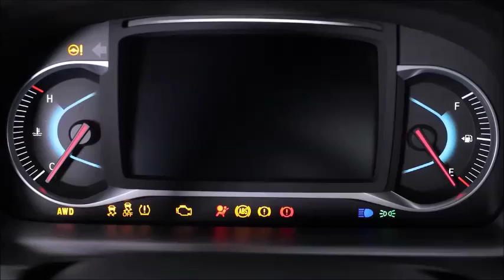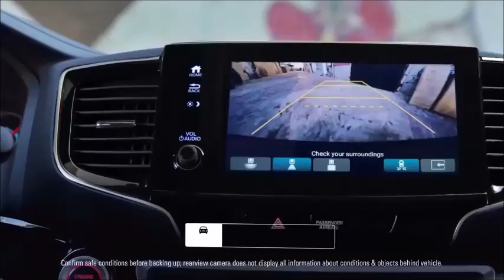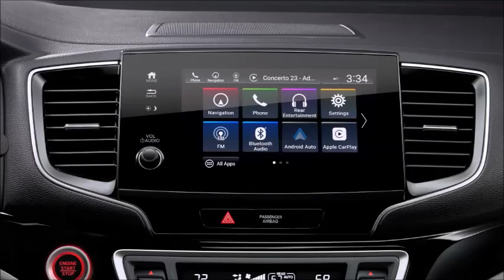2019 Honda Pilot - The Best Interior, Exterior and Drive - FIRST LOOK!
Honda Pilot Arrives with a New Attitude for 2019, Sporting Fresh Styling, New Technology and Standard Honda Sensing®

    Aggressive new styling, front and rear
    Powertrain refinements enhance drivability
    Honda Sensing® now standard on all trim levels
    Extensive technology upgrades include available new Display Audio, 4G LTE Wi-Fi,  Honda exclusive CabinTalk™ and CabinControl™ app

The redesigned and refreshed 2019 Honda Pilot arrives in dealers today, bringing with it a long list of upgrades to Honda's award-winning 8-seat SUV. The numerous changes include more aggressive exterior styling, an available new hands-free power tailgate, substantial powertrain refinements, major upgrades to available connected-car technology, an available new Display Audio touchscreen system with Apple CarPlay™ and Android Auto™ integration, and a volume knob. The 2019 Pilot also adopts the Honda Sensing® suite of advanced driver-assistive and safety technology as standard in all trims. The 2019 Pilot LX with standard front-wheel drive carries a starting Manufacturer's Suggested Retail Price (MSRP1 ) of $31,450 (excluding $995 destination and handling).

While all Pilot trim levels benefit from refreshed styling, technical upgrades and new features—including newly standard Honda Sensing®—the popular EX trim extends its value story even further as it gains several premium features while maintaining the same price point as the outgoing EX w/ Honda Sensing® trim.
Combined, the upgrades to Pilot reinforce its capabilities while emphasizing the state-of-the-art technology and family-friendly character that has made it one of the most popular midsize 3-row SUVs. Pilot also remains one of the few models in its segment to offer 8 seats (7-seats with the optional second-row Captain's Chairs), with three-person capacity in both the second and third rows, and with third row access made simple and easy by the available One-Touch Walk-In feature.

All 2019 Pilots feature more aggressive front and rear styling to compliment the Pilot's robust off-road and all-weather driving capabilities, supported by Honda's available intelligent Variable Torque Management system (i-VTM4) with true torque-vectoring. Standard on all AWD trims, i-VTM4 uses an electronically-controlled, hydraulically-actuated rear differential to apportion engine torque between the front and rear axles, and dynamically distribute torque between the left and right rear wheels. The benefits are superior all-weather handling, and neutral, accurate steering under power.
In addition, the 2019 Pilot's 9-speed automatic transmission, available in Touring and Elite trims, gets new tuning for enhanced drivability and smoother shifts, while Pilot's Idle Stop system now provides quicker restarts and more seamless operation.

EXTERIOR AND INTERIOR DESIGN
The 2019 Honda Pilot's updated exterior reflects its off-road capabilities without losing what makes Pilot a perennial favorite in the midsize SUV segment. The front sports an aggressive new front fascia with standard LED low-beam headlights, while the rear features new taillights, a new bumper, and chrome accents.
The new front bumper incorporates larger fog light housings, fully integrated into the bumper, giving the 2019 Pilot a more aggressive look. A redesigned grille features a bold interpretation of the Honda "flying wing" grille design, with its chrome band extending above the headlights. Further emphasizing the off-road aggressiveness is a new "skid" garnish on the lower portion of the front bumper.

Available fog lights are now LED, the turn signal is thinner, and Pilot Elite models benefit from multi-element full LED headlights, including high beams. Additionally, Pilot Elite models receive power folding mirrors with automatic dimming.
The rear receives new taillights with amber turn signals and LED backup lights. A chrome strip on the rocker extends along the side of the vehicle, wrapping around the rear bumper and highlighting the lower bumper's skid-type design. Wheels are also more ruggedly styled, with 18-inch designs on LX, EX and EX-L, and an aggressive new 20-inch design on Touring and Elite trims.
A hands-free power tailgate is available for the first time on Pilot on Touring and Elite grades. With the remote key fob in their pocket or handbag, the driver simply kicks their foot under a designated area of the rear bumper. The tailgate then opens without the owner needing to use their hands--very useful for occasions when their hands are full.